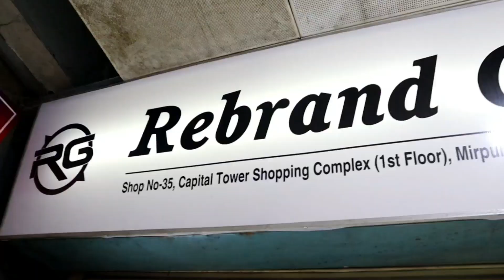নতুন কালেকশনের কমদামে জুতা কিনুন, new collection shoes price in bd 2022, shopnil vlogs